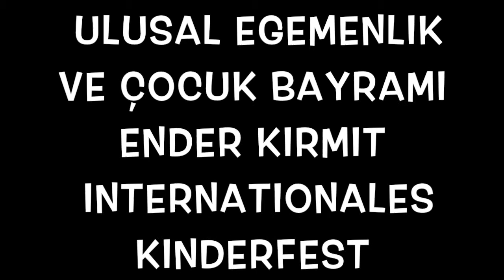Kinderfest April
Kinder eines Türkischkurses der KSA haben Trickfilm erstellt.